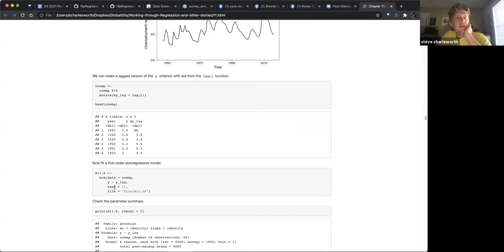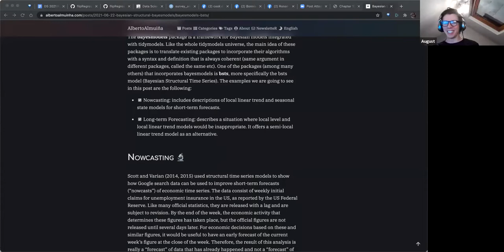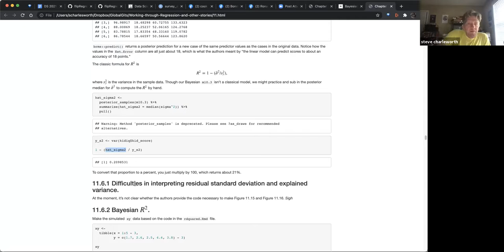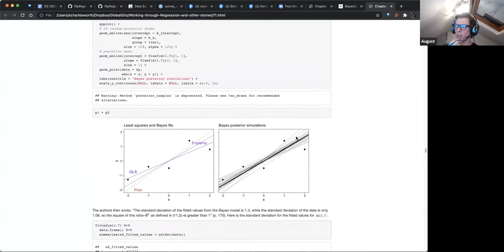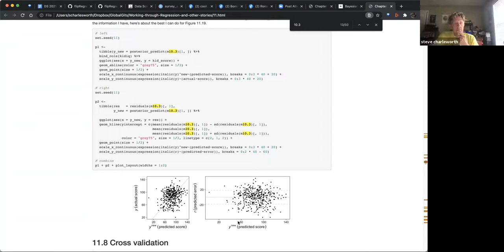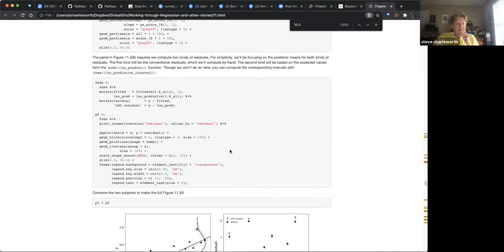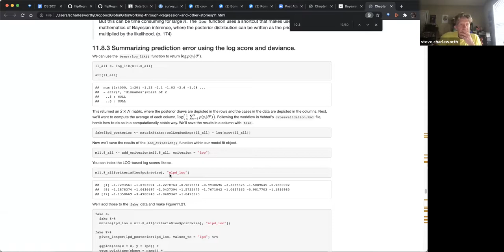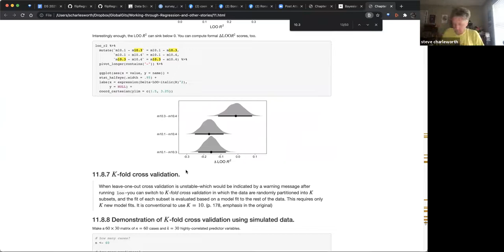Regression and Other Stories: Chapter 11 Continued (2021-10-19) (ros01)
Steve Charleworth and August discuss Chapter 11 ("Assumptions, diagnostics, and model evaluation") from Regression and Other Stories by Andrew Gelman, Jennifer Hill, and Aki Vehtari, at the R4DS Book Club, Cohort 01.